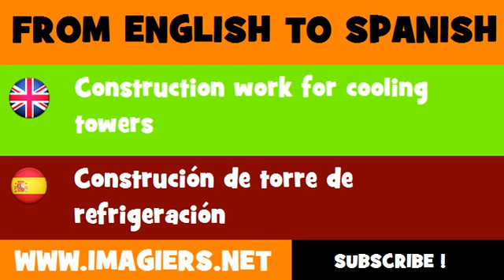FROM ENGLISH TO SPANISH = Construction work for cooling towers